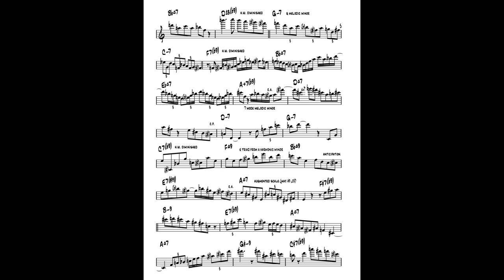Lesson 137: Matt Otto solo on "All The Things You Are" Aug 2019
This cell phone recording was from a quartet gig on Aug 15th 2019 at Ca Va in Kansas City.  Matt Otto - tenor sax, John Kizilarmut - drums, Seth Lee - bass. (Stephen Martin was the band leader also played tenor on this "two tenor" gig).I felt pretty good on this solo overall as I managed to maintain restraint throughout.

The transcription was done by Curtis Swift (saxsolos.com) and edited by me in an attempt to add the concepts underlying the lines/phrases. This analysis is mainly scales, 4 note cells or tetrads, chromatic passing tones and chromatic approach notes.